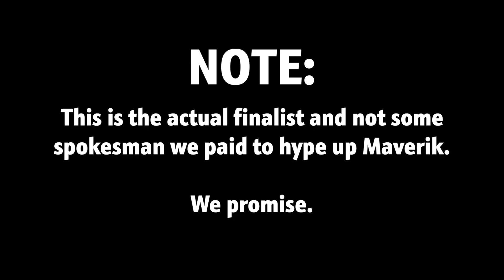Maverik — Meet Thirst For Adventure Finalist No. 2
Meet John, the second finalist in the Thirst For Adventure Sweepstakes. He really likes Maverik.

Maverik teamed up with Gatorade to give away a Ford F-350, an Evoke camper trailer and $20,000 cash!

But it's not too late for you to win — we still need to pick two more finalists.

Adventure Club members get bonus entries to win when they buy select Gatorade products at Maverik, so remember to check-in at the register.

Spend your Trail Points on more entries to win at maverik.com.

Maverik — Adventure's First Stop